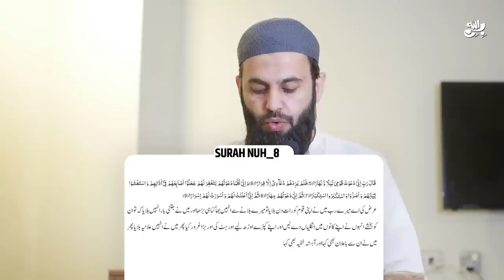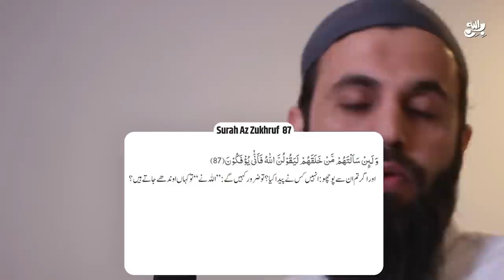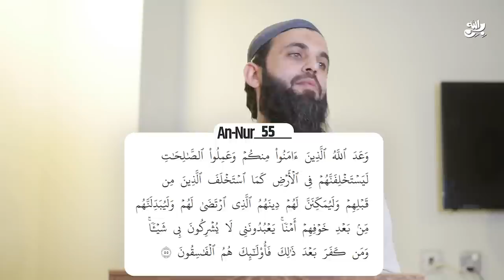Nawaz Sharif Return || Allah ka Azab || Pakistan Army Chief | Awais Naseer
Army is making biggest mistake by bringing @PMLNOfficial leader Nawaz Sharif to Pakistan. @ISPR

واٹس ایپ گروپ:
مزید معلومات اور ویڈیوز کے لیے ہمارا واٹس ایپ گروپ جوائن کریں: